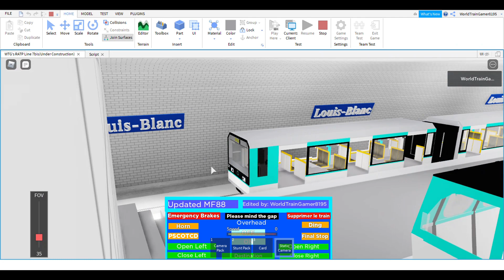Roblox WTG's RATP Sneak Peak 2: Refurbished MF88 Test at Louis Blanc.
Today, We continue to finishing my RATP Metro 7bis Project Paris, Roblox.
Next one is French language version, The car number 02 is French Version.
This route starting for public while testing and building is finished. Sorry for the major delays of opening into service, please accept apologies.
Route(Changes into Phrases.
Phase 1: Louis Blanc← → Botzaris
Phase 2: Botzaris → Prè Saint Gervais(SOON)
Phase 3: Pré Saint Gervais←→Louis Blanc(SOON)